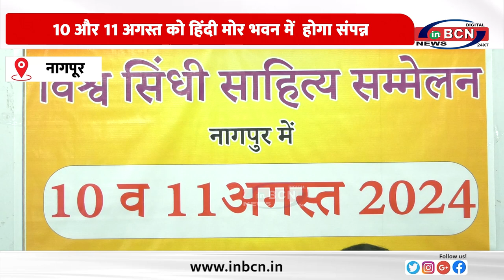विश्व सिंधी साहित्य सम्मेलन का आयोजन.....INBCN NEWS